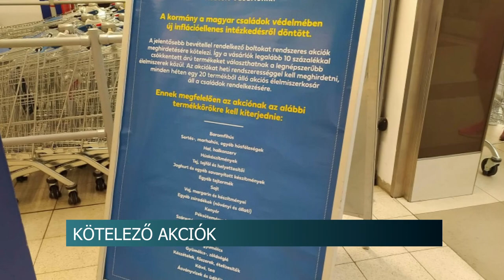Kötelező akciók - már a polcokon az olcsóbb élelmiszerek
Egy hete lépett hatályba a kötelező akciókról szóló kormányrendelet. Az érintett üzletek azonnal lereagálták a helyzetet. A cél, hogy minél többen jussanak olcsó élelmiszerekhez. A legnagyobb áruházláncokat érintő árcsökkentést már  látni lehet bizonyos termékek esetében.